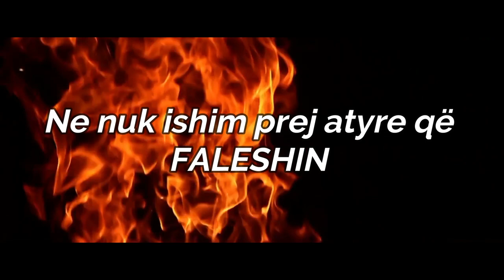Pyetja e parë që do të pyetesh në Ditën e Gjykimit - Hoxhë Kujtim Ameti